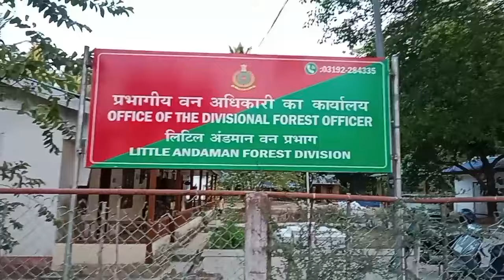Hut bay little ka CITU ka union leader KARIM ji May Day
Hut bay little andaman ka CITU ka union leader KARIM ji May Day